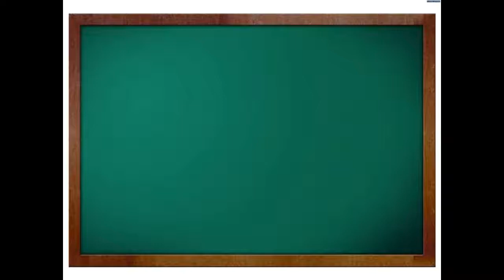Class - 7 PROFIT AND LOSS PART - 3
Hey Guys!

In this video,
✔️ Class: 7
✔️ Subject: Maths
✔️ Chapter: Profit and Loss
✔️ Topic Name: Profit and Loss Part-2